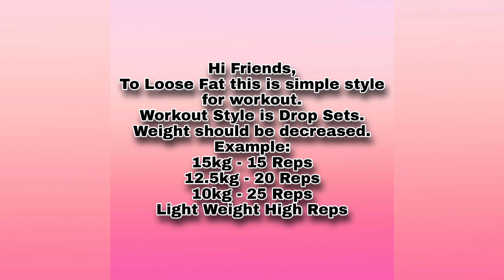8 Shoulder Workout for Beginners l Fat Loss Workout l 6 Months Transformation l Drop Sets Workout..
8 Shoulder Workout for Beginners.. Fat Loss Workout.. 6 Months Transformation..

Details of Workout:
15 Mins Free Hand Warmup...
1. Military Press
     4 Sets
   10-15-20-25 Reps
2. Dumbbell Overhead Press
     3 Sets
   15-20-25 Reps
3. Dumbbell Front Raise
     3 Sets
   15-20-25 Reps
4. Dumbbell Lateral Raise
     3 Sets
   15-20-25 Reps
5. Upright Rows
     3 Sets
   15-20-25 Reps
6. Back to Neck Press
     3 Sets
   15-20-25 Reps
7. Reverse Flyes
     3 Sets
   15-20-25 Reps
8. Cable Rope Face Pulls
     3 Sets
   15-20-25 Reps

*** Workout Style - Drop Sets ***

** Example **

15kg - 15 Reps
12.5kg - 20 Reps
10kg - 25 Reps

** Light Weight High Reps**

Gym: Fitness Zone Moran.

Video App: Inshot